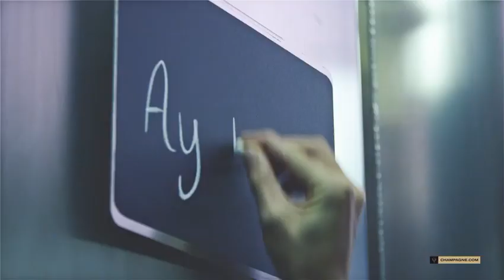MIXAGE STEREO : Reportage "Comité Champagne". Post production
Audio Pigment a réalisé l'ensemble de la production sonore de ce reportage : casting VF + localisation en 6 langues étrangères, enregistrements voix, direction artistique des comédiens, création bruitages + soundesign + habillage sonore complet, car tournage sans prise de son, mixage stéréo.